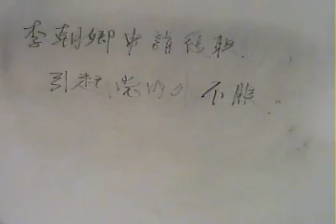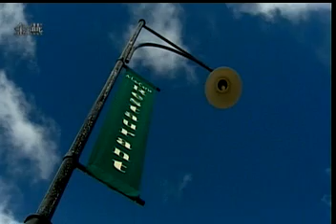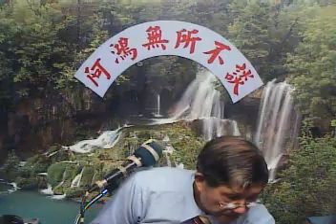102.04.01南投縣長李朝卿申請復職引發黨內外不服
本台製作人：華御中醫診所院長：李明哲中醫師。「阿鴻無所不談」節目主持人：李老師阿鴻主講。今日題目：南投縣長李朝卿申請復職引發黨內外不服。